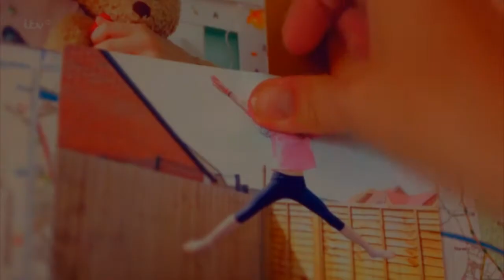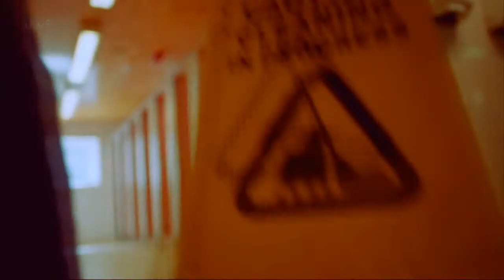STRANGER | BROADCHURCH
Hardy x Miller.